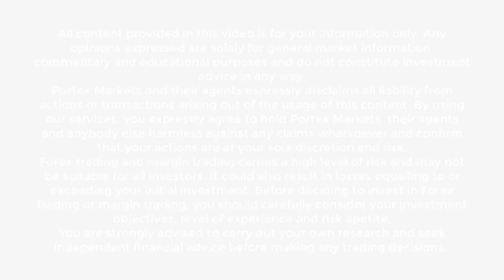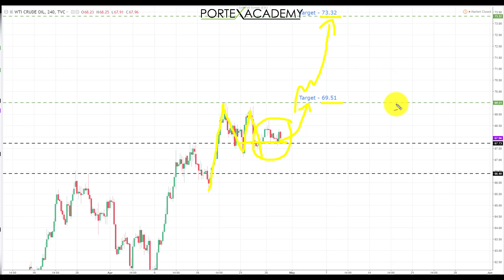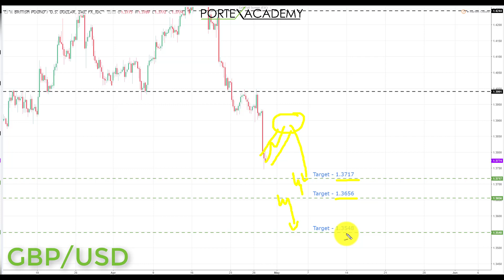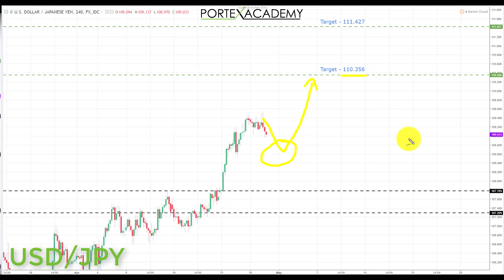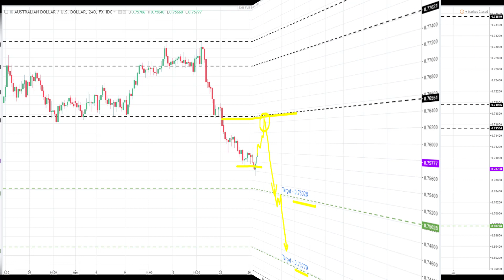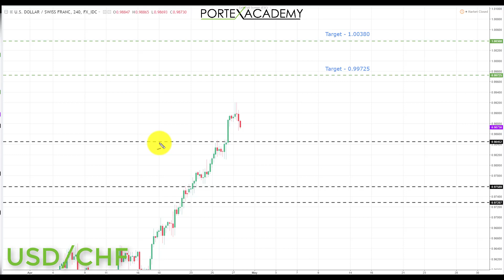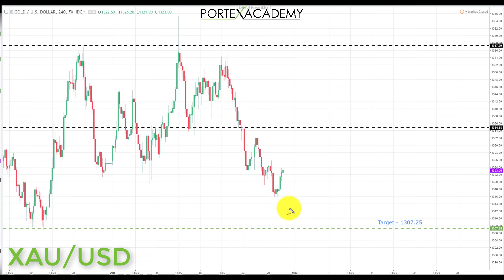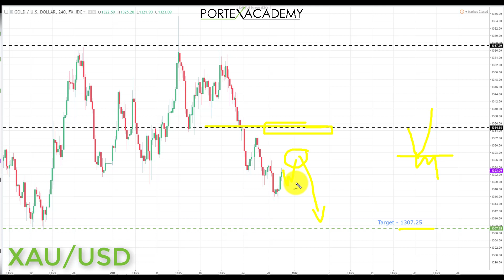Weekly Forex Forecast 30th April - 4th May 2018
Very honoured to have been shortlisted for the FX Street Best Awards 2018 🏆🏆 A huge Thank You to everyone who voted for us and supported us. Thanks!

Find trade set ups with the Weekly Forex Forecast technical analysis and market review!

This weeks Weekly Forex Forecast and technical analysis covering 10 markets includes the following -

Pairs and markets analysed this week:

USD Index, Crude Oil, EURUSD, GBPUSD, USDJPY, AUDUSD, NZDUSD, USDCHF, USDCAD and GOLD.

Highlighted in the video are key areas of support and resistance which look to provide potential opportunities as well target areas for the coming week and also weeks ahead.

Have a great week and don't forget to trade safely!